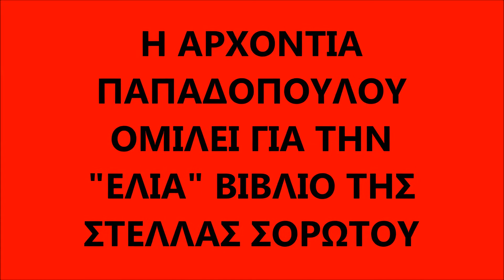Για την "Ελιά"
Μιλά η Αρχοντία Παπαδοπούλου για το βιβλίο "Ελιά" της Στέλλας Σορώτου στις 24-4-18 στον Κορυδαλλό.
Παραγωγή και παρασκευή Θεόδ. Κόλλις για το yannitsochori.blogspot.gr